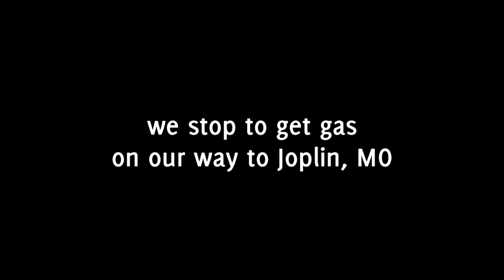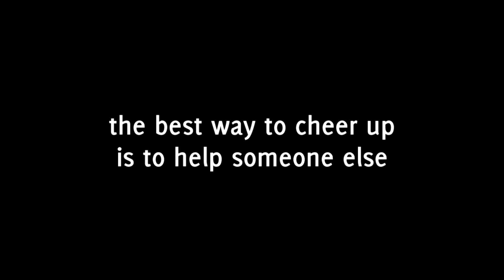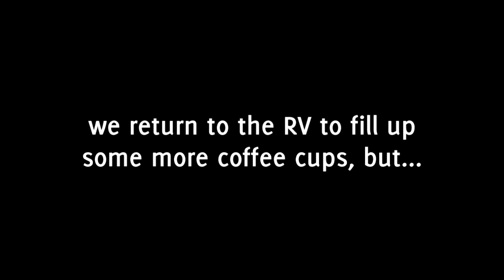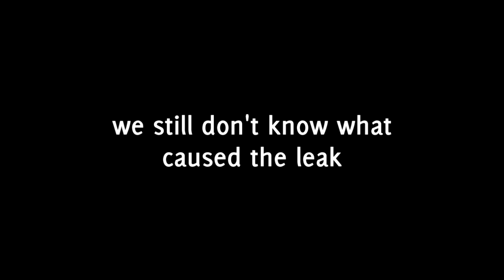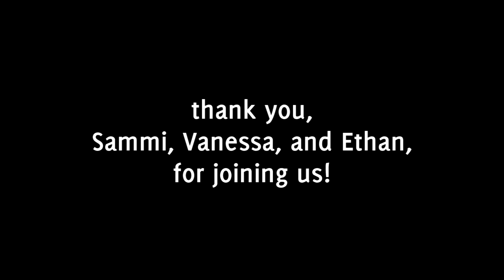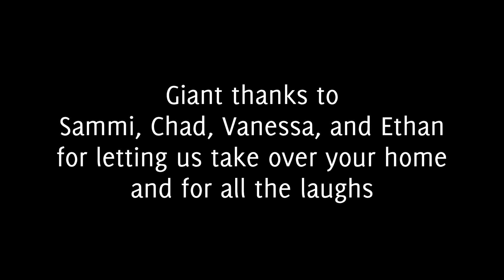Girls Gone Moto: Episode 7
More mechanical problems means more stress on the road for Sally, Natalie, and Kathryn. A few tears and many smiles later in Joplin, Missouri, they make it to Oklahoma where they hang out with some friends and cheer up the animals at Creek Pet Adoption in Kellyville, OK.